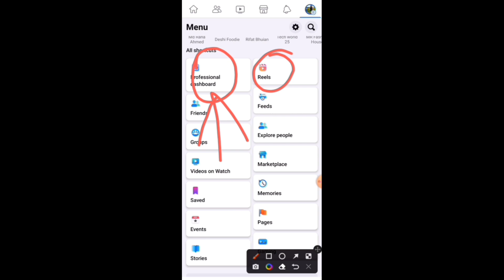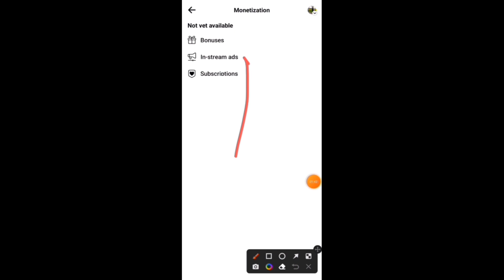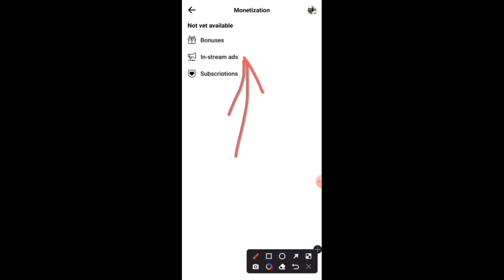ফেসবুক মনিটাইজেশন পেলে কি করণীয়?কি করলে ইনকাম হবে।। Facebook Reels Monitaization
All kinds of technical videos & Mobile review are uploaded to this channel.